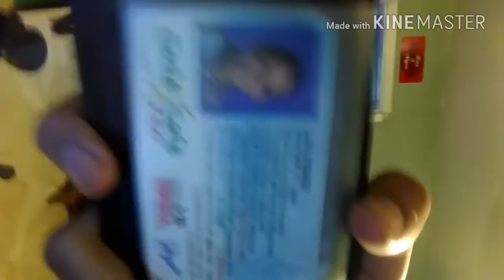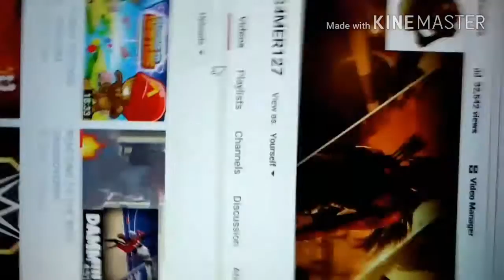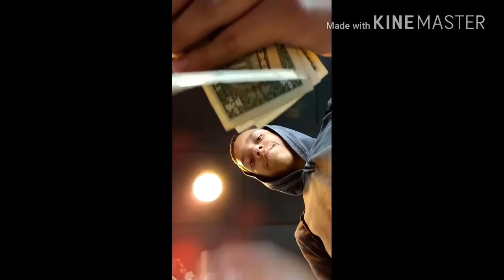MY FIRST EVER VLOG!!!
20 LIKES FOR ANOTHER VLOG!!!